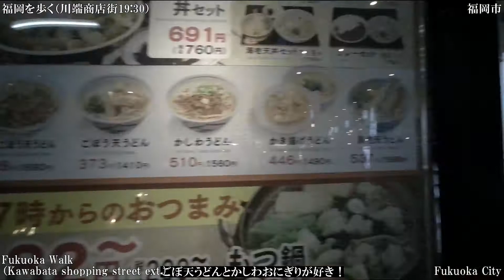福岡WALK（川端商店街1930）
博多祇園山笠を今年こそはと楽しみにしていたのですが、コロナ禍のため2年連続、舁き山笠は中止となりました。せめて飾り山笠でも見たいと思い、川端商店街に出向きました。平日１９：３０頃の川端商店街と櫛田神社を歩いて撮影した動画をアップします。7月1日から7月15日の間に公開された8番「上川端通」と16番「川端中央街」の飾り山笠を撮影しております。